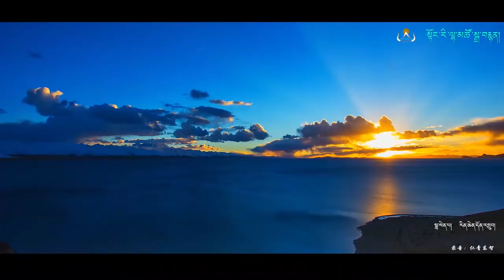བོད་གཞས་གསར་པ་༢༠༡༩ ༼། མ་སེམས་ཅན་སྐལ་བ་ཇི་ཡག་རེད།༽། གཞས་མ། ཀླུ་མོ་མཚོ། Tibetan song 2019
བོད་གཞས་གསར་པ་༢༠༡༩ ༼། མ་སེམས་ཅན་སྐལ་བ་ཇི་ཡག་རེད།༽། གཞས་མ། ཀླུ་མོ་མཚོ། Tibetan song 2019 ཚིག། དམངས་ཁྲོད། དབྱངས། པདྨ།